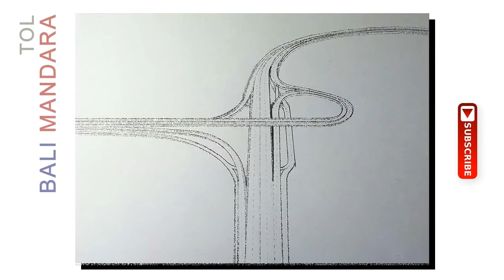[3DART] Drawing Highway - Tol Bali Mandara